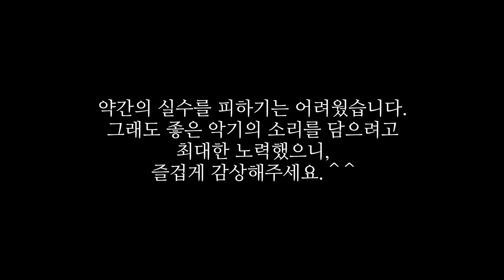[악기시연] 서민석 기타공방을 다시 탐방하였습니다. (2023-07-09)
00:45 Dust in the Wind | SEO Minseok Model Friederich
03:43 Bach BWV998 Prelude
07:19 3rd&4th mov. from Sonata del Pensador
17:36 Simplicitas from Baden Jazz Suite | IM Seongjin Model Rodriguez

1. 서민석 1200호 프리드리히 모델 (SEO Minseok Model 1200 Friederich) Spruce / Indian Rosewood
2. 임성진 로드리게스 모델 (IM Sungjin Model Rodriguez) Cedar / Maple

위 악기들을 시연하였습니다. ^^

이 날 무더위에 장마까지 겹쳐, 컨디션이 급격히 저하되어 연주가 조금 힘들었습니다.
그래도 조금 나아진 녹음 준비로 저번보다는 나아졌다고 생각되어 업로드해봅니다.
녹음 장비와 환경에 따라 변수가 많으므로, 녹음된 음원은 악기가 좋고 나쁜 것을 판단하기는 어려울수도 있습니다.
하지만 같은 장소에 있는 여러 악기의 성향을 비교하는 정도는 괜찮으니, 악기가 갖고 있는 성향을 재미있게 들어주시면 감사합니다.